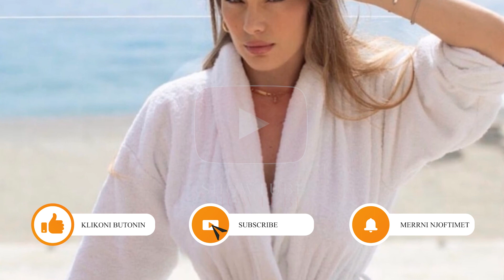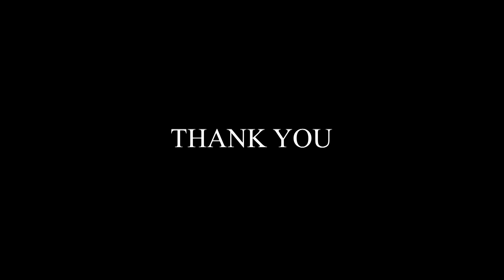Olta Gixhari feston ditelindjen...Ja sa vjec mbushi ajo...